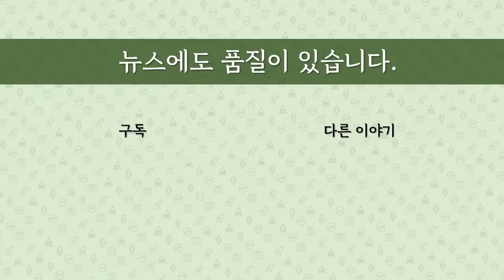[최병묵의 팩트] 민주당과 호남 '이상기류'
민주당 전당대회에서 호남지역 권리당원 온라인 투표율이 전국 최저 수준을 보였습니다. 지방선거때 광주 지역 투표율이 전국 최저였던 점까지 '운명공동체' 민주당과 호남 사이에 어떤 일이 벌어지고 있는 것일까요